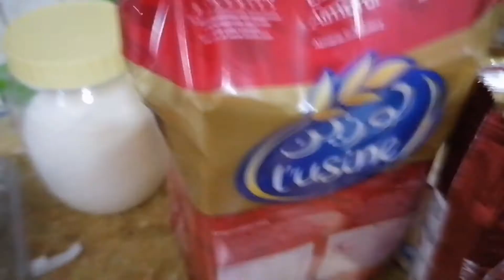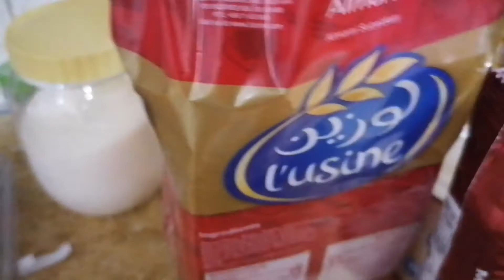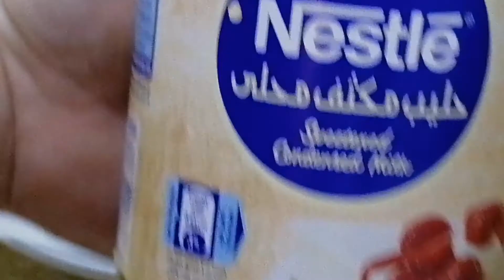Ano paba ang pwedeng gawin sa slice bread? My new recipe for today my own way..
nutella recipes,
nutella recipes no bake,
nutella recipe microwave,
nutella recipe tasty,
nutella recipes easy no bake,
nutella recipe philippines,
nutella recipes bread,
nutella recipe ideas,
nutella recipe at home,
nutella recipe pinoy,
nutella recipe drink,
nutella recipe asmr,
nutella recipe amna,
nutella recipe at home in hindi,
nutella recipe with almonds,
nutella cake recipe at home,
nutella cake recipe arabic,
nutella waffle recipe at home,
nutella recipe bigger bolder baking,
nutella recipes breakfast,
nutella recipes buzzfeed,
nutella recipes brownies,
nutella recipe by food fusion,
nutella recipe bangla,
nutella recipe bharatzkitchen,
nutella b ready recipe,
nutella recipe cookies,
nutella recipes cake,
nutella recipes compilation,
nutella recipe cook with parul,
nutella recipe cookingshooking,
nutella recipe condensed milk,
nutella recipes cupcakes uk,
nutella recipe change,
nutella recipe dessert,
nutella donuts recipe,
nutella dalgona recipe,
nutella dosa recipe,
dorayaki recipe nutella,
nutella stuffed donuts recipe,
nutella dishes recipe,
nutella recipes easy at home,
nutella recipes easy,
nutella recipes easy quick,
nutella recipe eggless,
nutella recipe english,
nutella recipes easy ice cream,
nutella recipes easy without egg,
nutella recipe food fusion,
nutella recipes for breakfast,
nutella recipe for weight loss,
nutella recipes french toast,
nutella recipes for one,
nutella recipes for toddlers,
nutella recipe food,
nutella frappe recipe,
nutella recipe gennaro,
nutella recipe gemma,
nutella ganache recipe,
nutella chocolate ganache recipe,
nutella gelato recipe,
nutella gunung berapi recipe,
nutella glaze recipe,
nutrela granules recipe,
nutella recipe healthy,
nutella recipe homemade,
nutella recipes how to cook that,
nutella recipe hindi,
nutella recipe hebbar's kitchen,
nutella recipes homemade malayalam,
nutella recipes hot chocolate,
nutella recipe in tamil,
nutella recipe ice cream,
nutella recipe in hindi,
nutella recipe in urdu,
nutella recipe in malayalam,
nutella recipe in bangla,
nutella recipe in marathi,
nutella recipes juice,
nutella jar cake recipe,
nutella recipe kannada,
nutella recipe kitchen with amna,
nutella kunafa recipe,
tapak kuda nutella recipe,
keto nutella recipe,
nutella recipe mia kitchen,
nutella kulfi recipe,
nutella recipe life shots,
nutella recipes lava cake,
nutella recipes in lockdown,
nutella latte recipe,
nutella loaf cake recipe,
nutella loaf bread recipe,
nutella lazy cake recipe,
nutella cake recipe in lockdown,
nutella recipes milkshake,
nutella recipes mug cake,
nutella recipes malayalam,
nutella recipe masterpiece,
nutella recipes malayalam without hazelnut,
nutella recipes malayalam veena's curryworld,
nutella recipes no eggs,
nutella recipes no flour,
nutella recipe nepali,
nutella recipe nisha madhulika,
nutella recipe no sugar,
nutella naan recipe,
recipe of nutella,
nutella cake recipe without oven,
nutella brownie recipe without oven,
nutella oat bar recipe,
nutella oats recipe,
oreo nutella recipe,
recipe of nutella pancake,
recipe of nutella brownies,
nutella recipe pick up limes,
nutella pancake recipe,
nutella pod recipe,
nutella pizza recipe,
peanut nutella recipe,
nutella pancake recipe without eggs,
quick nutella recipe,
nutella recipe ruby ka kitchen,
nutella rolls recipe,
nutella tart recipe hari raya,
nutella cinnamon rolls recipe,
nutella roti recipe,
nutella swiss roll recipe,
nutella bread roll recipe,
nutella roll cake recipe,
nutella recipe simple,
nutella recipe slick slime sam,
nutella recipe sinhala,
nutella recipes shakes,
nutella recipes sandwich,
nutella recipes stove top,
nutella recipes slimming world,
nutella recipes so yummy,
s'mores nutella recipe,
nutella recipe tamil,
nutella recipe tiffin box,
nutella recipe telugu,
nutella recipe thermomix,
nutella tart recipe,
nutella toast recipe,
nutella recipe urdu,
recipes using nutella,
nutella blondie recipe uk,
nutella recipe by umme,
nutella recipe pick up lines,
recipes using nutella spread,
nutella recipes veg,
nutella recipe veena's curryworld,
nutella recipe vismai food,
nutella recipes vitamix,
vegan nutella recipe,
nutella vanilla cake recipe,
nutella brownies recipe vanitha,
recipe of nutrela soya vadi,
nutella recipe without bread,
nutella recipe without flour,
nutella recipe with bread,
nutella recipe without oven,
nutella recipe with banana,
nutella recipe without egg,
nutella recipe with peanuts,
nutella recipe without cocoa powder,
nutella donuts recipe without yeast,
nutella zeppole recipe,
10 nutella recipes,
nutella recipe 2 ingredients,
nutella 2 ingredient recipes,
2 minute nutella recipes,
2 ingredient nutella cake recipe,
nutella recipe 3 ingredients,
nutella brownies recipe 3 ingredients,
nutella cookies recipe 3 ingredients,
nutella cupcake recipe 3 ingredients,
3 recipe nutella brownies,
3 nutella recipes